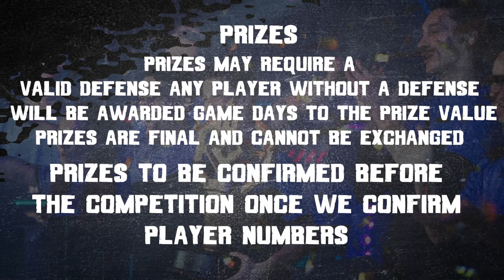308sniper IPSC-Style Competition pistol demonstration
308sniper IPSC-Style Competition pistol demonstration
Join us on Sunday 2nd October 2022 for our IPSC-style pistol competition and pistol and rifle competition. The rounds will be scored on both accuracy and time.